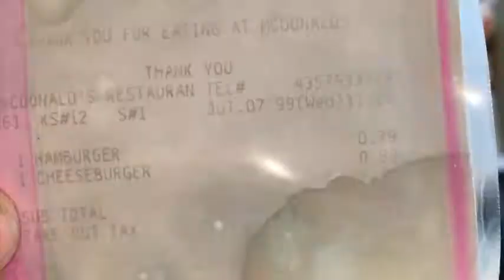GROSS: Man says he still has McDonald’s burger he bought in 1999